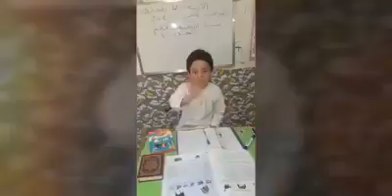تلاميذ في كورنا " ستار من الدار "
ستار من الدار